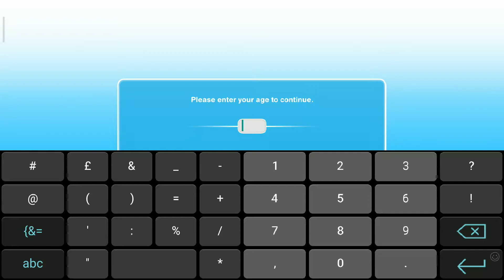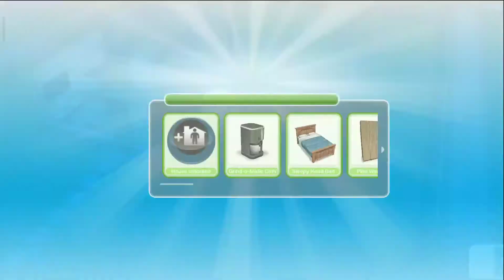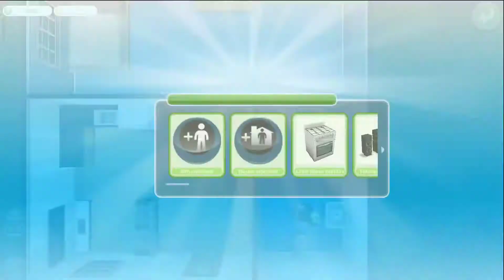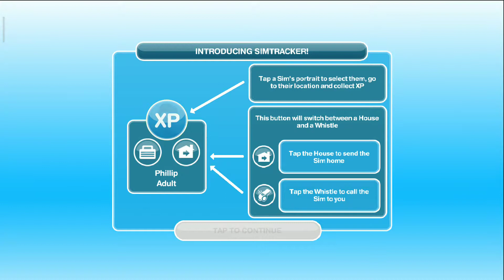[Android] The Sims FreePlay - ELECTRONIC ARTS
Game: The Sims FreePlay
Publisher: ELECTRONIC ARTS